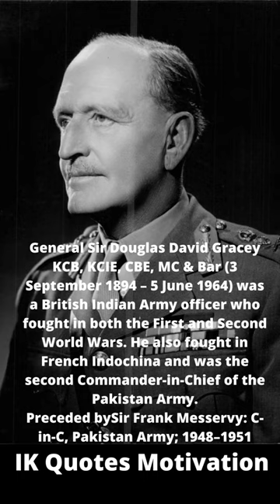General Sir Douglas David Gracey 2nd Army Chief of Pakistan.